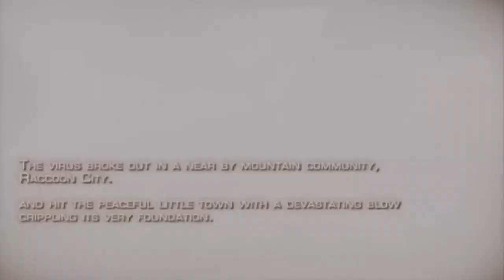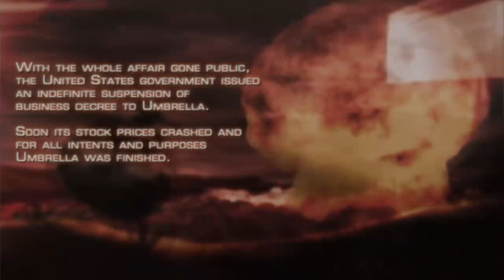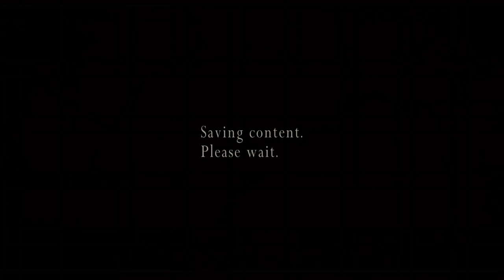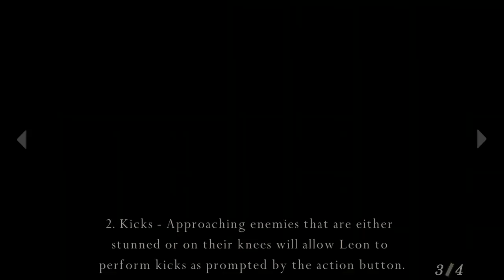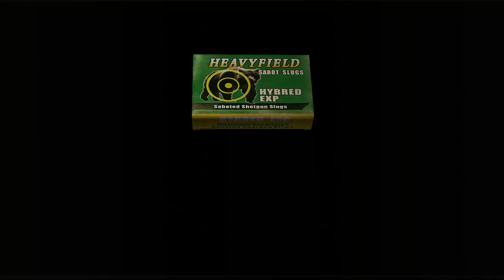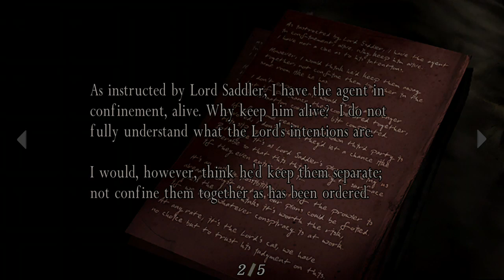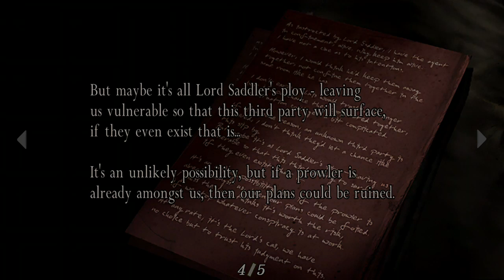Let's Fail at [ Resident Evil 4 ] Longplay Festina Lente Part 1